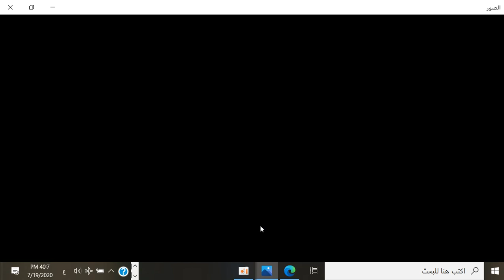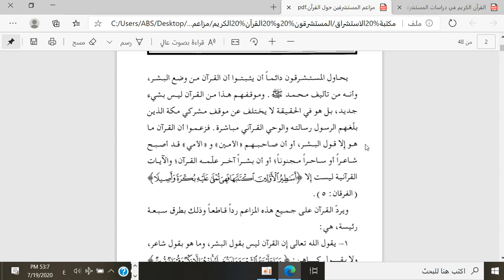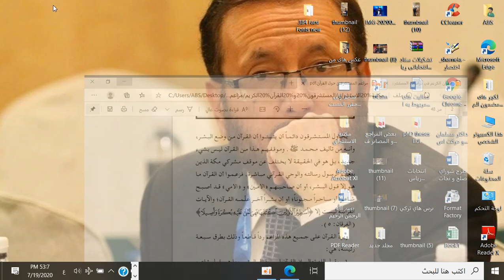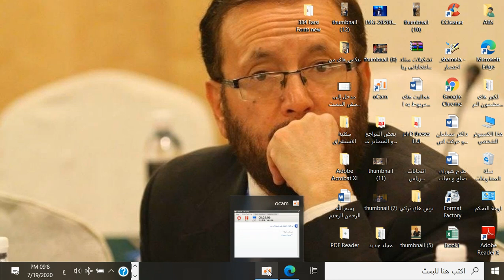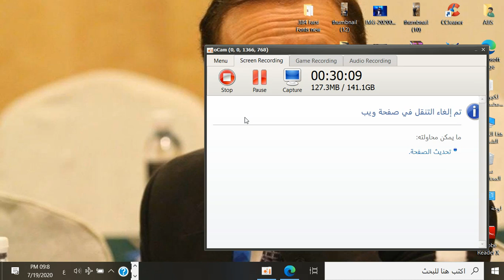ىرس نهم بخش اول مقدمه ي بر نظريات و شبهات مستشرقين درباره قرآن كريم